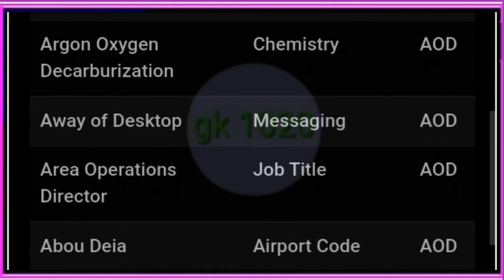AOD Full Form Name: Meaning of AOD||aod ka full from